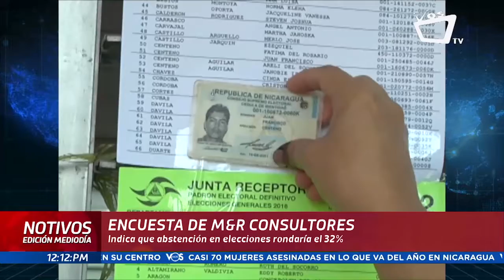Casi el 35% de los nicaragüenses no votaría si las elecciones fueran hoy, según M&R Consultores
La encuesta "Nicaragua, rumbo al 2021” que realizó recientemente M&R Consultores refleja que si hoy fuesen las elecciones generales para elegir al próximo presidente del país la abstención probable podría oscilar entre 32.7% y 27.5%.